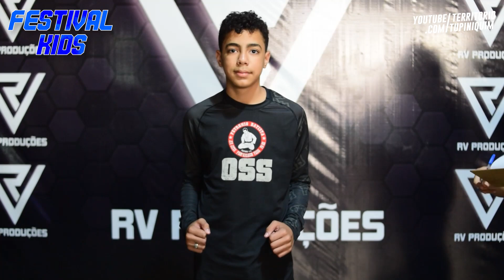Pesagem Festival Kids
Confira a pesagem e a tradicional encarada para os combates do Festival Kids, que acontecem amanhã, 18, a partir das 9h na Arena FT, em Ibirité, Minas Gerais.

Adquira o pay-per-view e assista todos os combates ao vivo. Mais informações pelo Instagram: @rveventosfight